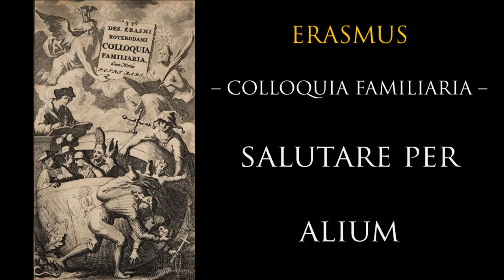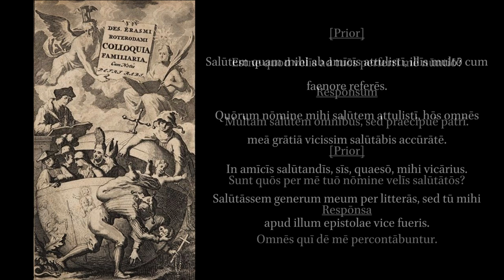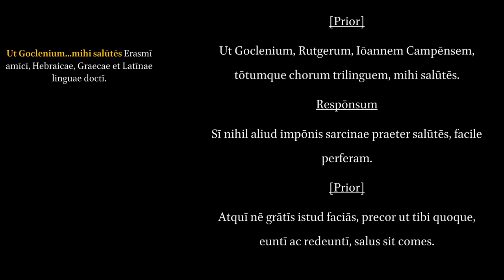Colloquia Familiaria 4. Salutare per Alium. Greeting Through Another Person.